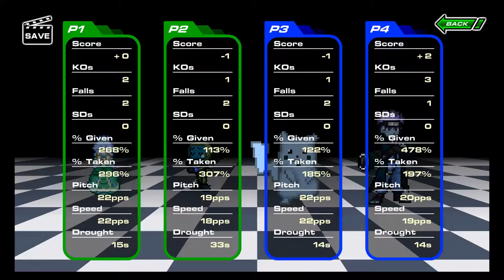Super Smash Flash 2 - Sean Games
Colin and I are playing Super Smash Flash 2!